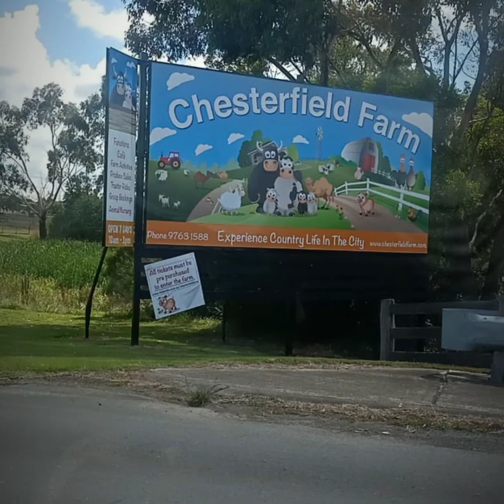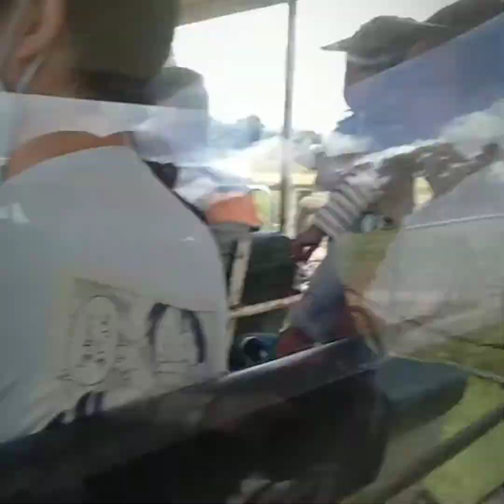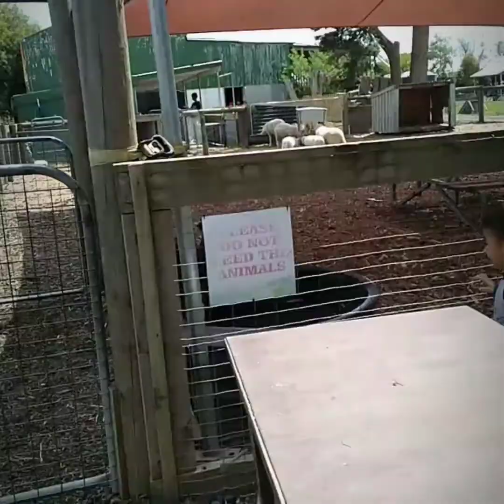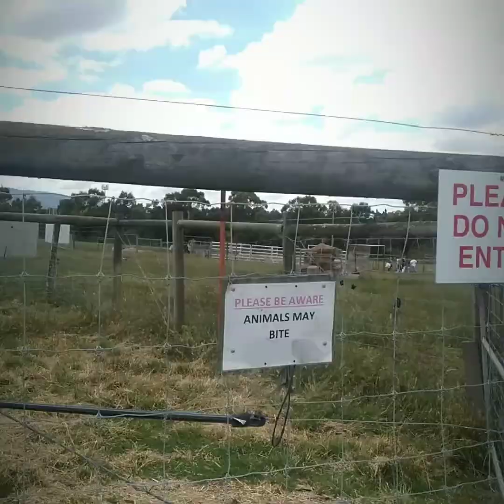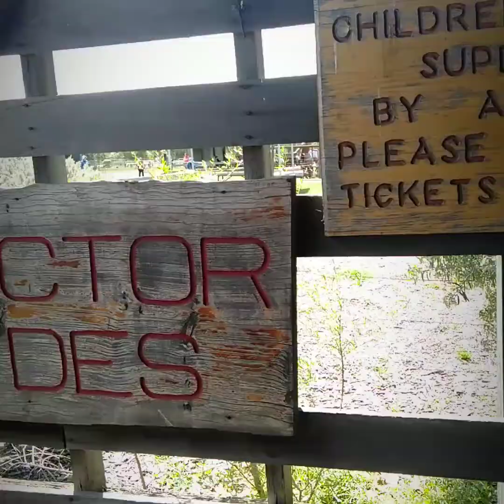Chesterfield Farm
Seru dan menyenangkan liat anak-anak berinteraksi langsung sama binatang🥰😍